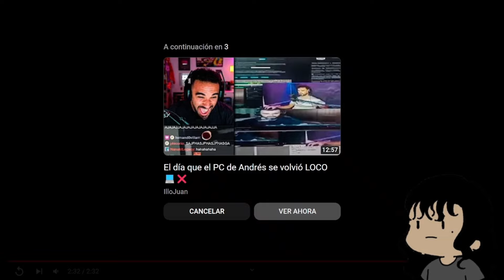¡¿Genshin Impact x K/DA?! || (MALDIE)tas Reacciones #3: Teaser y Demo de Xilonen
Buena colabo en verdad.

Capítulos:
0:00 Intro
0:43 Teaser Xilonen
2:34 Opiniones teaser
3:23 Demo Xilonen
6:02 Opiniones demo
7:20 Despedida

Instagram & Threads: @maldxe